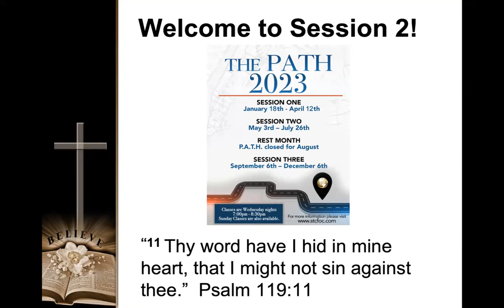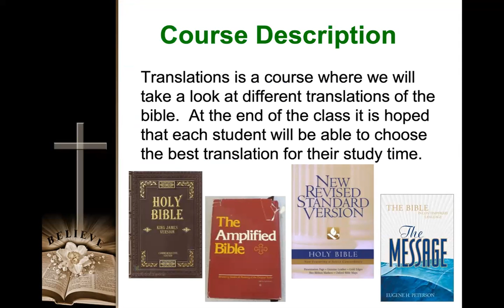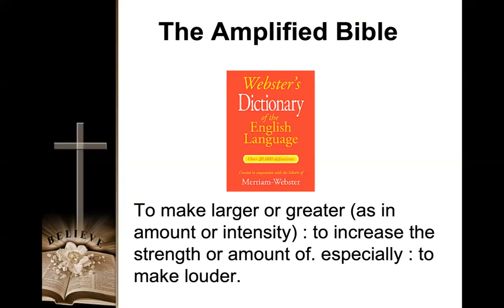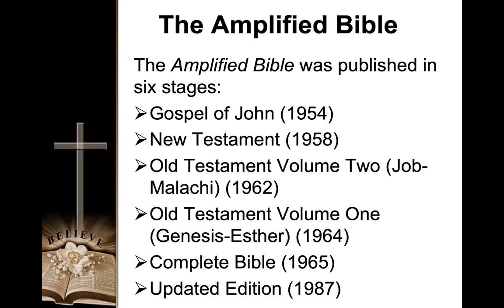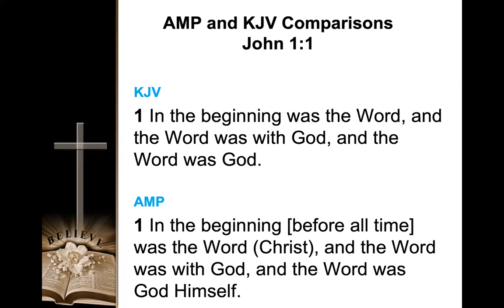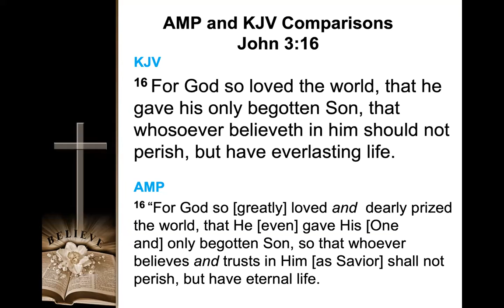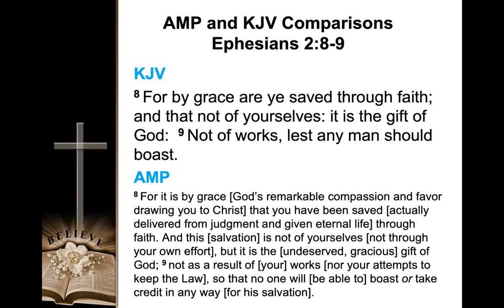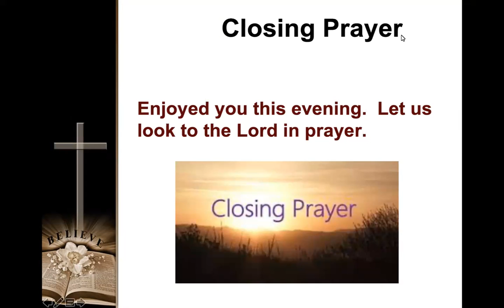Class 6: Translations of the Bible